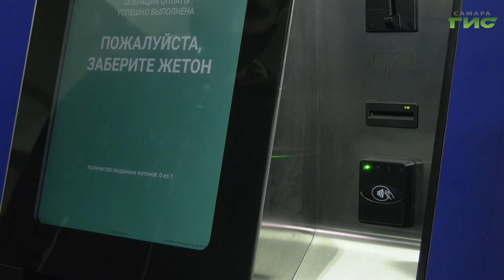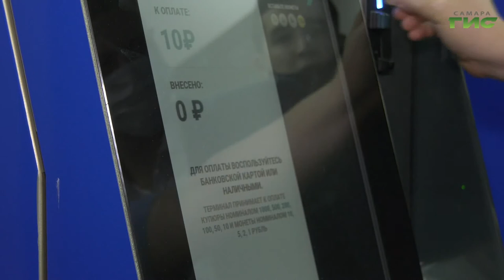На станции метро "Московская" появились аппараты для продажи жетонов и пополнения транспортных карт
На станции метро "Московская" появились три автоматизированных аппарата для продажи жетонов и пополнения транспортных карт. Пока они работают в тестовом режиме. До конца месяца планируется установить в общей сложности более 30 таких аппаратов на все станции метров. Насколько терминалы удобны в использовании, оценила Лариса Шалафаст.